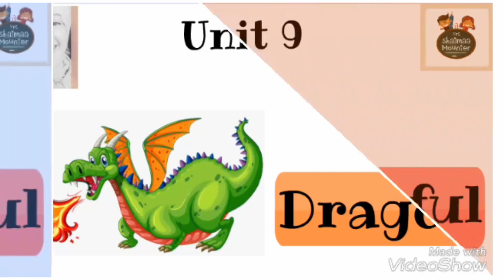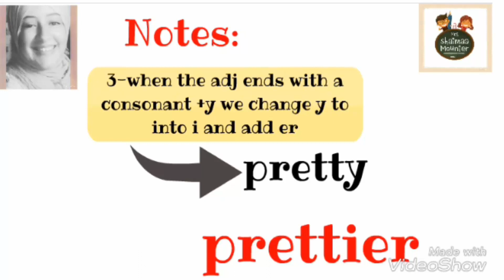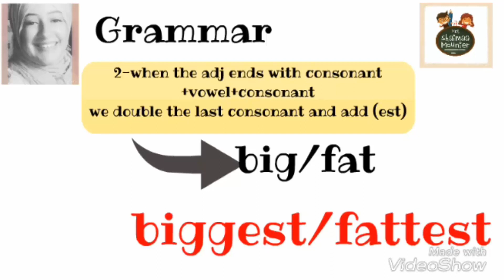الصف الثالث الأساسي - اللغة الإنجليزية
U 9